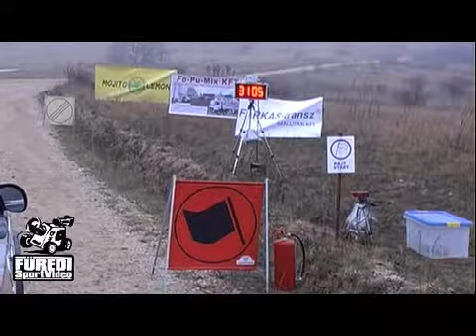Mikulás Rallye 2015 Balogh János-Holczer Dániel